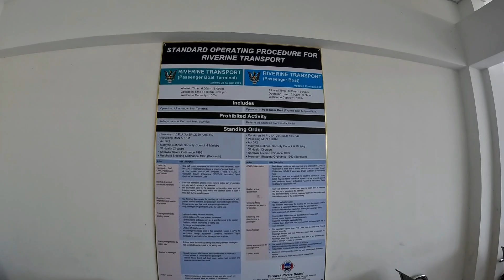Bako National Park, Part 1 (Boat Ride - Sea Stack) | Kuching - March 2022 | GoPro Hero 10 Black